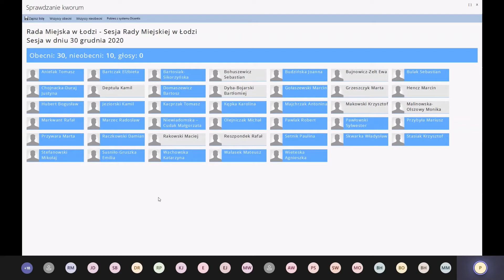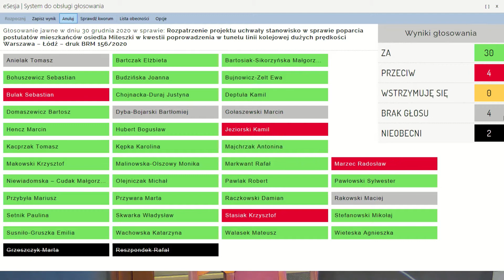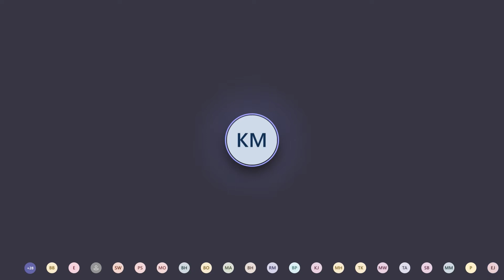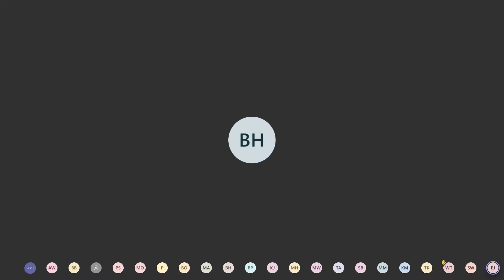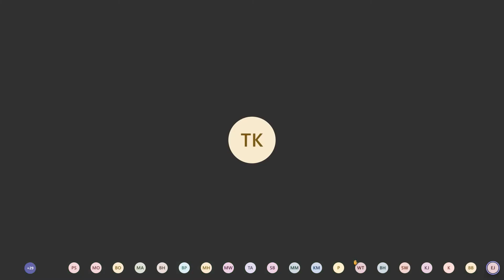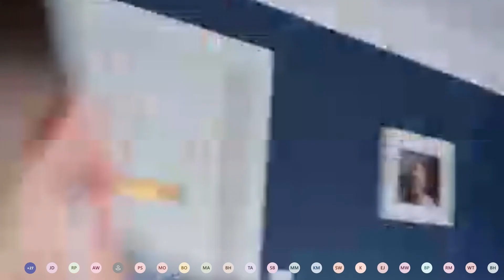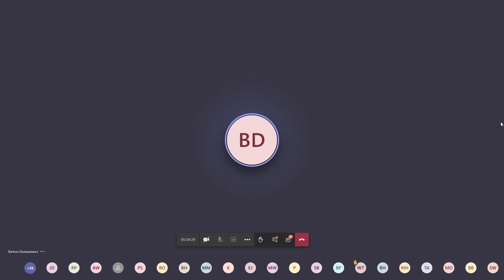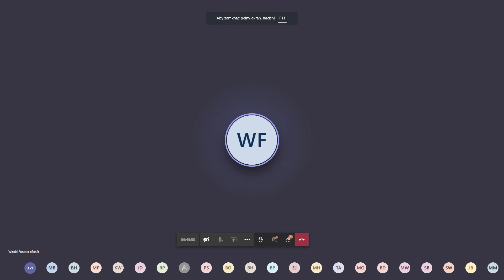XXXV Nadzwyczajna Sesja Rady Miejskiej w Łodzi (30.12.2020)